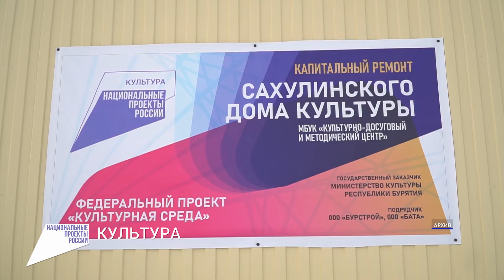В минкультуры Бурятии подвели итоги 2020 года и поделились планами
2020-й запомнился всем, как год самоизоляции, закрытия всего и вся, запрета на проведение массовых мероприятий. Однако, было и много положительного. Например, мы праздновали Сагаалган в Кремле, а в Улан-Удэ проходил фестиваль UU.SOUND. Накануне министерство культуры Бурятии подвело итоги прошлого года и рассказало о планах на 2021-ый.